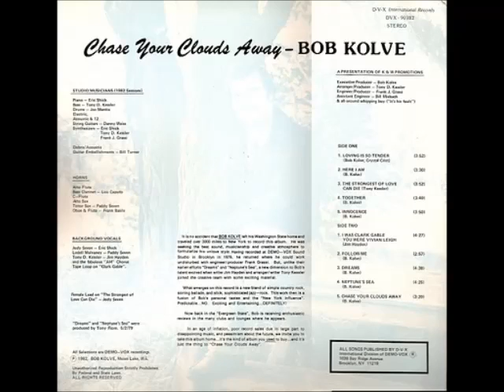Bob Kolve - Follow Me (1982) Rock Ballad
Album -Chase The Clouds Away (1982)